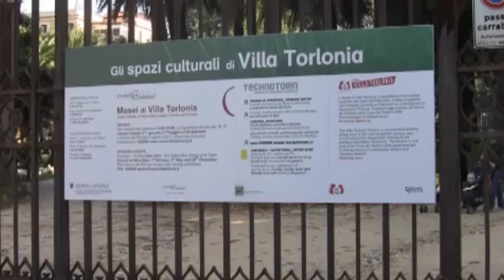Il nuovo Teatro di Villa Torlonia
Apre il Teatro di Villa Torlonia, un nuovo spazio museale e per la creazione scenica che ospiterà visite guidate, laboratori, spettacoli, incontri.